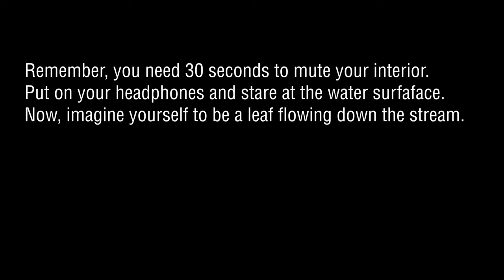ASMR - On the other side of the water mirror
Remember, you need 30 seconds to mute your interior.
Put on your headphones and stare at the picture.
Now, imagine yourself to be a leave flowing down the stream.
Watching and listening will help you de-stress and relax a lot. After 10 minutes you will be ready to go or to sleep, the choice is yours.